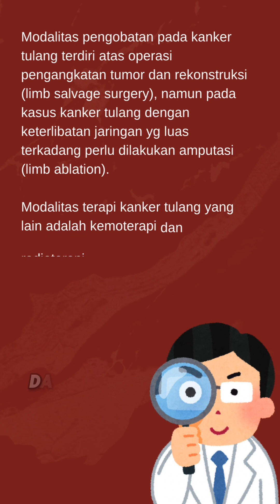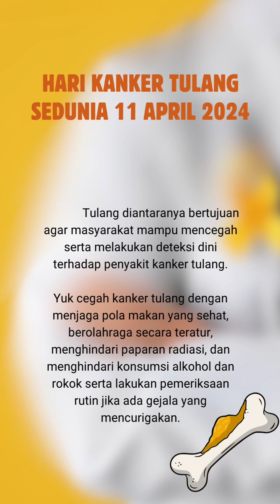Tahukah kamu apa itu tumor tulang?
Tumor tulang adalah pertumbuhan sel yang abnormal dan tumbuh tidak beraturan yang terjadi pada tulang.

Tumor tulang itu sendiri di bagi menjadi 2, ada tumor tulang ganas ada tumor tulang jinak.

Tumor tulang yang ganas ini di bagi lagi menjadi 2 ada tumor tulang ganas primer dan ada juga tumor tulang ganas yang sekunder.

Bagaimana dengan gejala tumor tulang? Awal gejala terjadinya tumor adalah nyeri jika prosesnya berjalan lanjut biasanya akan disertai pembengkakan di ekstremitas bila terus berlanjut disertai dengan patah.

Bagaimana kita mengetahui penyakit ini? Lalu apa penyebabnya? Mari disimak sampai selesai penjelasan dari dr. Muhammad Wahyudi,Sp.OT(K) Dokter Orthopaedi &Traumatologi Subspesialis Oncology

Tanggal 11 April setiap tahunnya diperingati sebagai Hari Kanker Tulang Sedunia. Peringatan Hari Kanker Tulang diantaranya bertujuan agar masyarakat mampu mencegah serta melakukan deteksi dini terhadap penyakit kanker tulang.

Yuk cegah kanker tulang dengan menjaga pola makan yang sehat, berolahraga secara teratur, menghindari paparan radiasi, dan menghindari konsumsi alkohol dan rokok serta lakukan pemeriksaan rutin jika ada gejala yang mencurigakan.

Share ke orang tua atau teman-teman yang membutuhkan informasi ini, semoga informasi ini bermanfaat.

Salam sehat